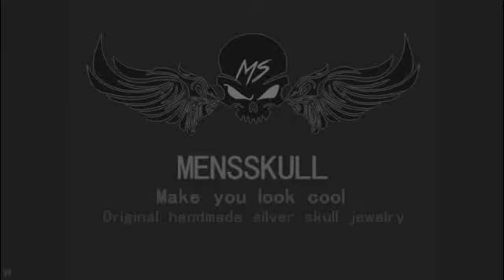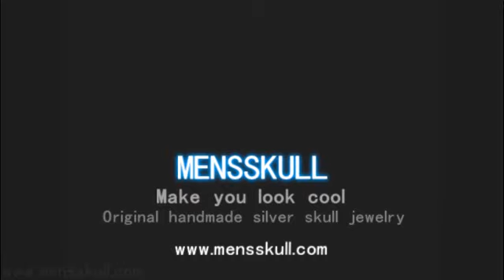Skull jewelry sivler skull rings - MENSSKULL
Make you look very cool !

MENSSKULL was founded in 2014,Online self-service shopping.
We have the world's best team of designer.
They can design a very ingenious jewelry,Hand carved is their basic skill
Each designer has more than ten years of manual production skills.Lean favour is our purpose,
We can help you with the best and coolest jewelry.